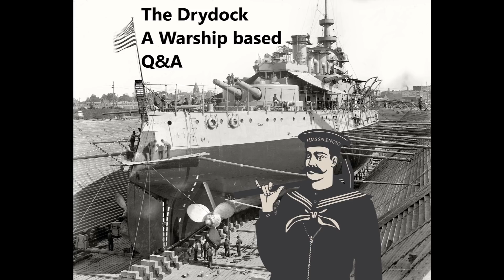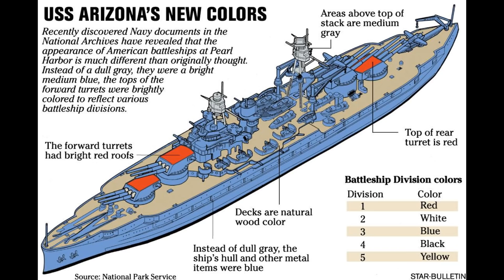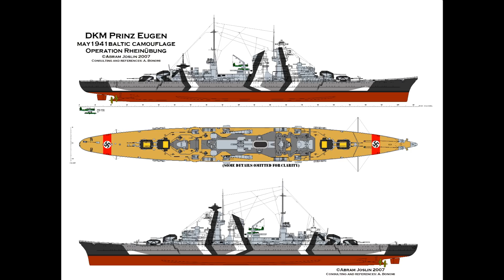The Drydock - Episode 017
00:00:19 - Welcome to new subs, how the channel works, etc

00:04:28 - Did Vichy France get any new naval units after the fall of France?

00:05:46 - What did the Australian Navy do in WW2?

00:09:06 - How far did the Washington Treaty countries push the limits?

00:10:17 - Diagonal tubes on WW1 and prior warships?

00:11:37 - Did anyone else mothball ships after WW2 in large numbers?

00:13:03 - Did the USN face the biggest air threat in Pacific and how effective were their AA suites?

00:19:06 - Would the R class have been better stripped of main guns and turned into AA ships?

00:21:07 - Why did the USN never use a 15" gun?

00:22:50 - Would HMS Indomitable have saved Force Z and Singapore?

00:25:50 - Naval Camouflage

00:30:56 - What if RMS Olympic was coverted to a carrier?

00:33:25 - Preserve a ship and were merchant aircraft carriers worth it?

00:35:29 - British Pacific Fleet in WW2, what did it do? (Also, how many Canberra's were there?)